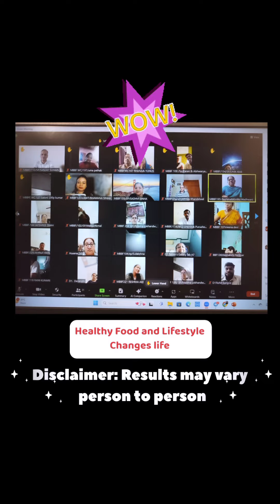Testimonials| Coach Bhawana Sinha